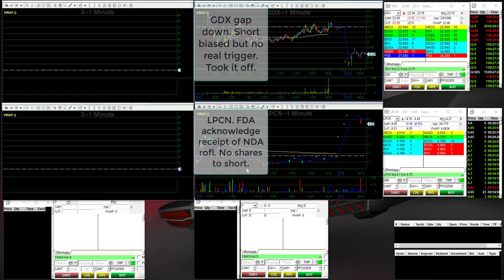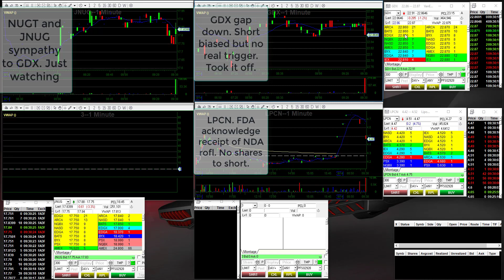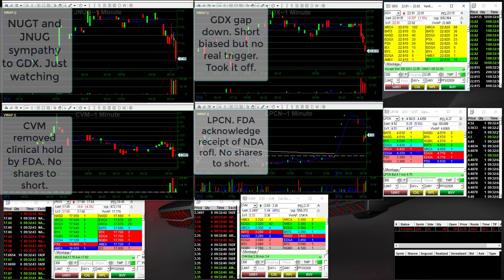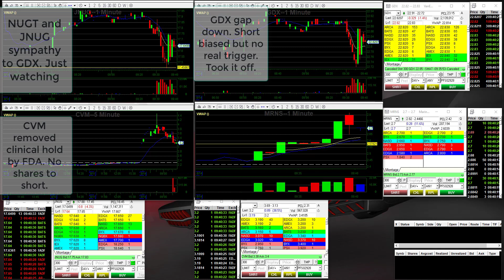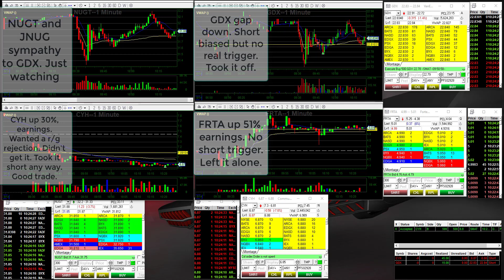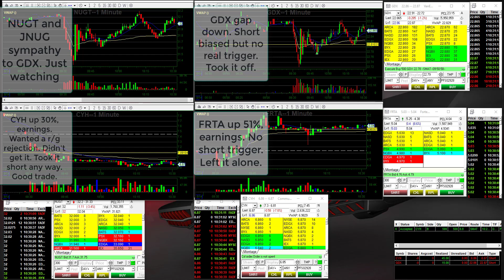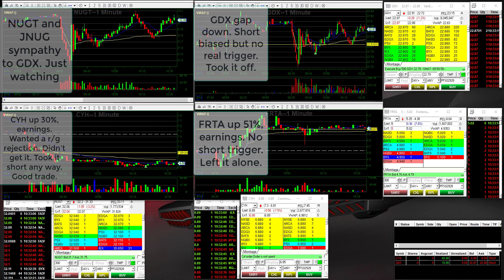8.14.17 cyh frta gdx